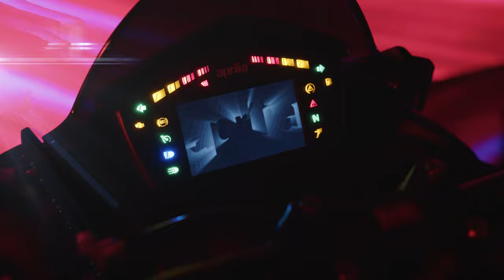Aprilia Tuono 660 Factory | Enhanced Performance, Amplified Emotions ⚡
Tuono 660 in its most performing, lighter, and refined version.
In one word: Factory.

Discover more about the Tuono 660 Factory